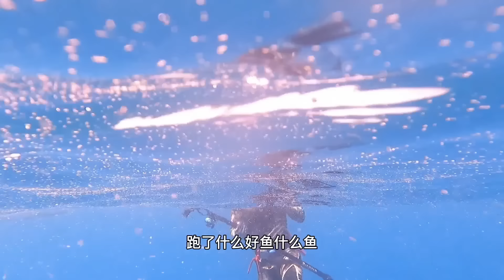大深潛探索龍蝦集聚地，名貴好魚來壓場，阿鋒決定再戰鯊魚海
大深藍解鎖最新名貴魚獲，阿鋒無氧狀態探索，捕獲高價值黑東星